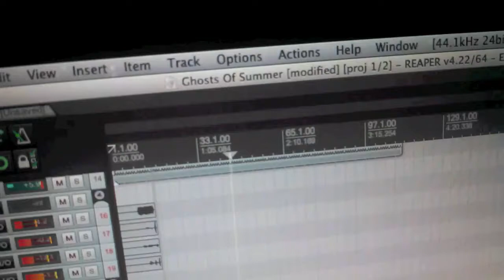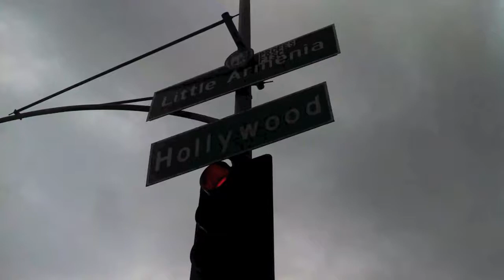Astorian Stigmata - FYF #55 - Titanic Is The Grestest Film Ever (12-12-14)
Don't Be A Stranger! Follow Along!